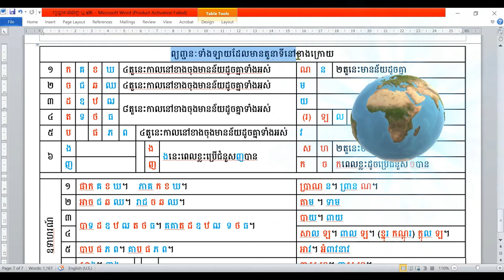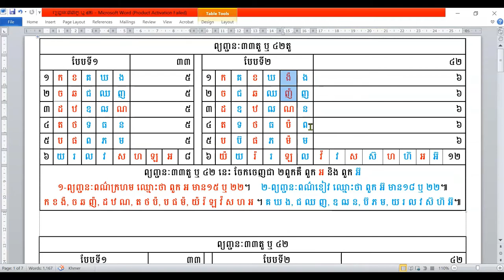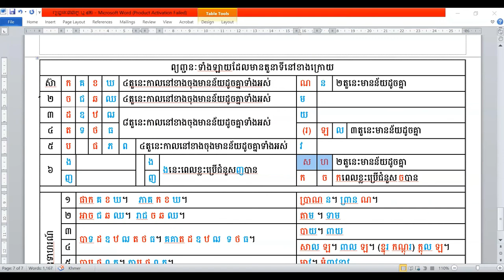របៀបរៀនភាសាខ្មែរ/មេរៀនទី៦/How to learn Khmer/Lesson 6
ព្យញ្ជនៈទាំងឡាយកវគ្គជាដើមដែលមានតួនាទីនៅខាងក្រោយ រមែងទាញឬធ្វើសម្លេងស្រៈខាងមុខឲ្យទៅតាមខ្លួនក្នុងកាលជាទីប្រកប និងព្យញ្ជនៈខ្លះអាចប្រើជំនួសគ្នាបាន ឧទាហរណ៍ដូចជាពាក្យថា រមែង, មីង, ចេកជាដើម។